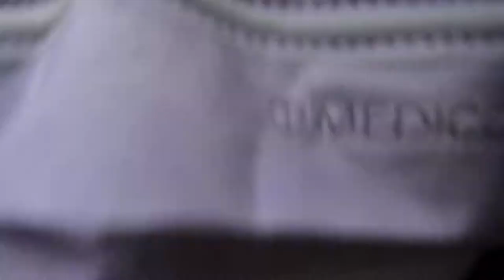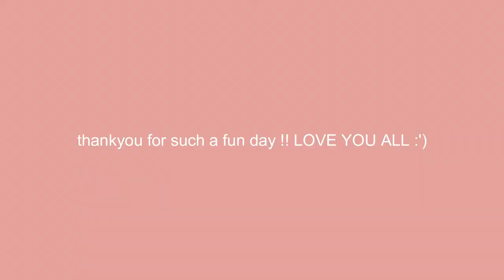going out with my friends | gardens by the bay